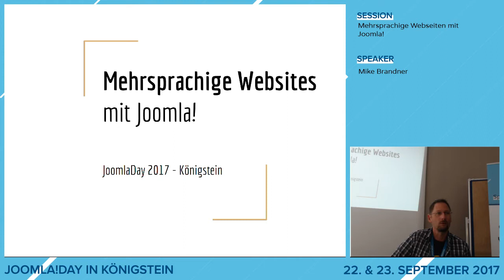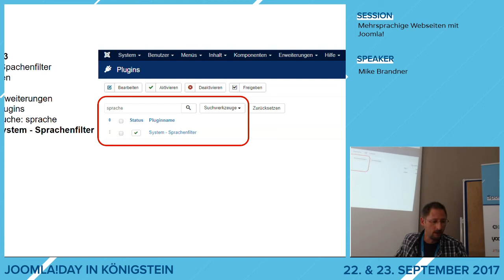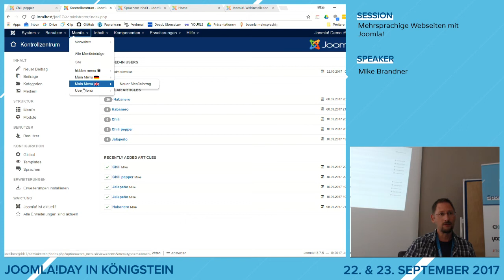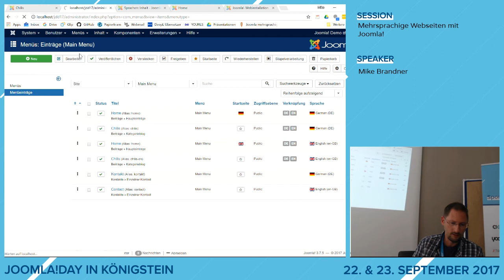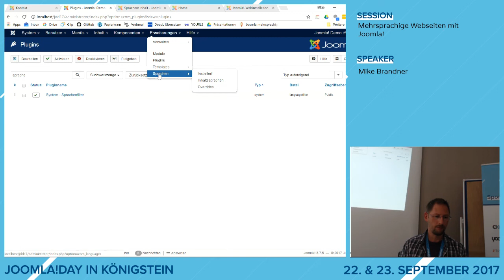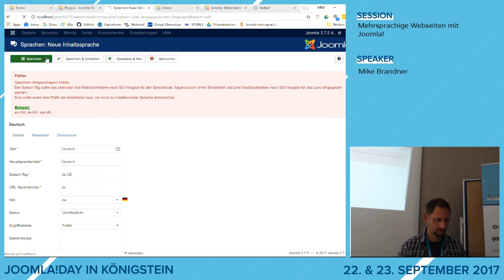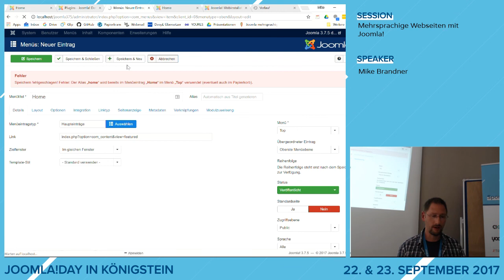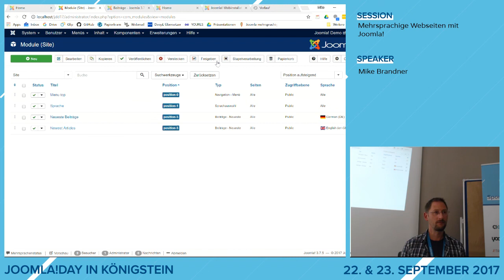JD17DE - Mehrsprachige Webseiten mit Joomla!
von  Mike Brandner

Joomla! bringt alles mit, was man für eine mehrsprachige Webseite benötigt. Gerade ab Joomla! 3.7 ist es noch einfacher denn je.
In dieser Session wird gezeigt, wie man eine frische Joomla! Installation korrekt mehrsprachig aufsetzt und welche Möglichkeiten das CMS ohne Erweiterungen bereits ab Core bietet. Des weiteren wird gezeigt, welche Optionen nötig sind, um eine bereits existierende Webseite mit mehrsprachigen Inhalten zu erweitern und die Sprachverknüpfungen korrekt zu setzen.